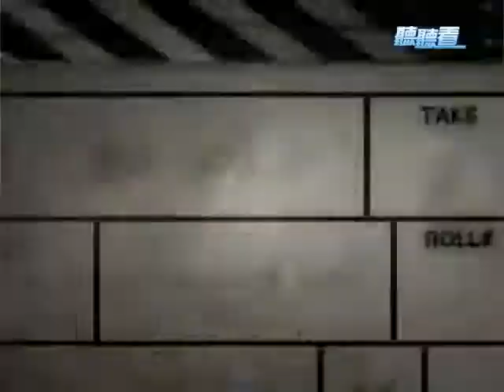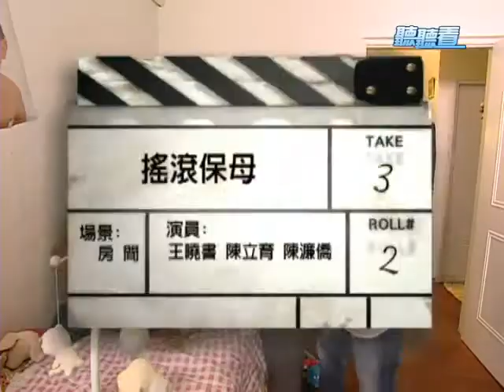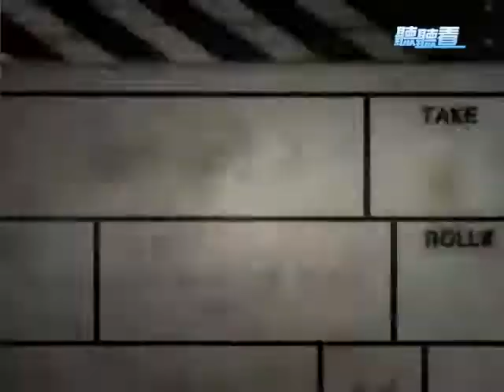公共電視 聽聽看 第738集 part3